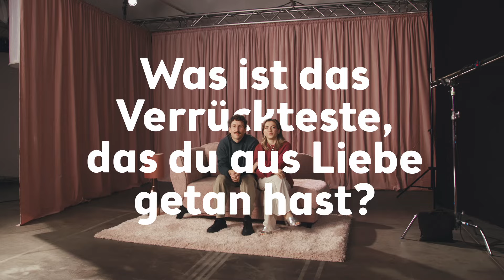Was ist das Verrückteste, das du aus Liebe getan hast? Das Lieben ist schön. BIPA.